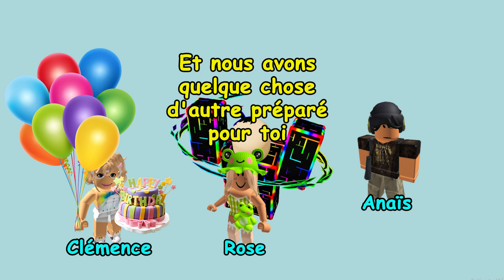HISTOIRE ROBLOX | Ce jour était le meilleur jour de ma vie ! 😭